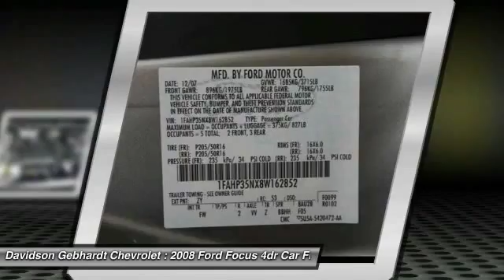2008 Ford Focus Loveland CO U16015B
Need a few reasons why this 2008 Silver Focus should be on your short list? How about. plush ride quality responsive steering simple controls very good fuel economy and quiet interior? Value is still at the heart of this Ford Focus! Our low price will appeal to drivers just like you who want more out of their car but aren't willing to pay extra! Our Focus has a stylish upscale look. Blue gauge lighting also brings the Focus into the 21st century and contributes to it's modern feel. This one even has the ever popular Ford Sync! Power comes from the 132-hp 2.0-liter engine. This fuel-sipping coupe is even fitted with a manual transmission which means you get to control the power! Who said driving a compact car isn't fun? This '08 Focus is proof positive that even Ford's little cars are Built Ford Tough! Don't make a decision until you test drive this Focus sedan.